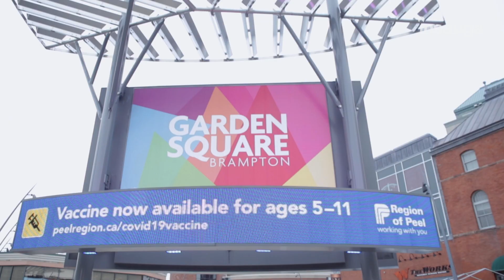Algoma University A Day in the Life Walk Thru + Try with Insauga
Insauga showcases a day in the life of an Algoma University Brampton campus student! Check out their published article below to discover more about Algoma University, Brampton campus which is quickly establishing itself as one of Ontario’s most accessible post-secondary institutions!